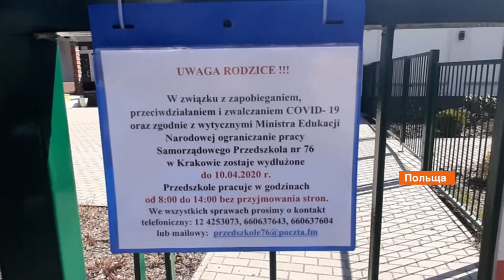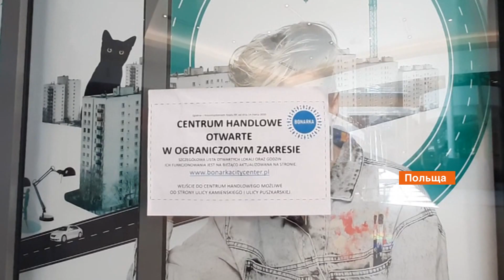Карантин в Польше: неопределенность для выпускников и никаких мес в костелах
В Польше карантинные мероприятия останутся усиленными до 3 мая. Власти страны видят положительные результаты от таких ограничений и немного усилят их от четверга.